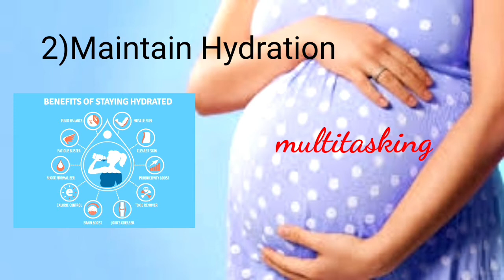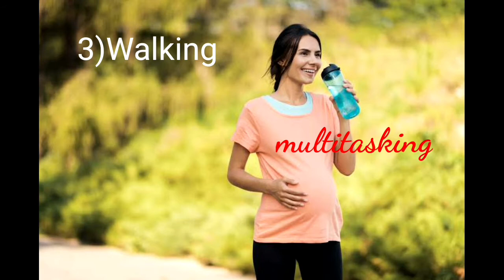Normal Delivery Tips In Telugu|సుఖ ప్రసవం అవ్వాలంటే?|How To Get Normal Delivery/Multi Tasking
Normal Delivery Tips In Telugu|సుఖ ప్రసవం అవ్వాలంటే?|How To Get   Normal Delivery/Multi Tasking Homemaker

Normal delivery tips in telugu,
Normal delivery in telugu,
Normal delivery ela avutundi,
Normal delivery avalante em cheyali,
pregnancy 9th month,
9th month pregnancy tips,
pregnancy tips for normal delivery,

This channel doesn't responsible for any harm , illness r sideeffects any health r skin problem caused due to use of my content, information or any thing related to this video.